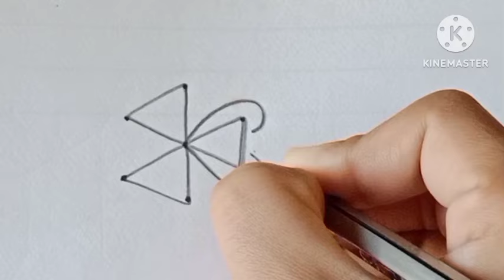Simply and easy rangoli ಮಂಗಳವಾರಕ್ಕೆ ಕಡಿಮೆ ಜಾಗದಲ್ಲಿ ಬಿಡಿಸುವ ಪುಟ್ಟ ರಂಗೋಲಿಗಳು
Simply and easy rangoli ಮಂಗಳವಾರಕ್ಕೆ ಕಡಿಮೆ ಜಾಗದಲ್ಲಿ ಬಿಡಿಸುವ ಪುಟ್ಟ ರಂಗೋಲಿಗಳು Rangoli ಬಿಡಿಸಿ
Easy rangoli
ಬೇಗ ಬೇಗ ಬಿಡಿಸುವ ರಂಗೋಲಿ
ಪುಟ್ಟ ಪುಟ್ಟ ರಂಗೋಲಿಗಳು
ಹೊಸ ರೀತಿಯ ರಂಗೋಲಿಗಳು
ಸರಳ ರಂಗೋಲಿ ಬಿಡಿಸಿ
ಸುಲಭವಾದ ರಂಗೋಲಿ
ಬೆಳಿಗ್ಗೆ ಬೇಗ ಬಿಡಿಸುವ ರಂಗೋಲಿ
Easy ಆಗಿ ಬೇಗ ಬಿಡಿಸುವ ರಂಗೋಲಿ
ಮಂಗಳವಾರಕ್ಕೆ ಬಿಡಿಸುವ ರಂಗೋಲಿ